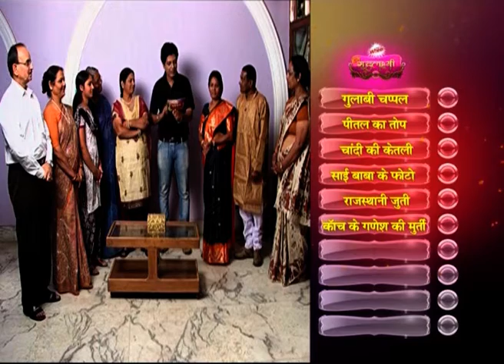Bhojpuri Show SUBH GRAH LAXMI EP - 13, SEG - 1